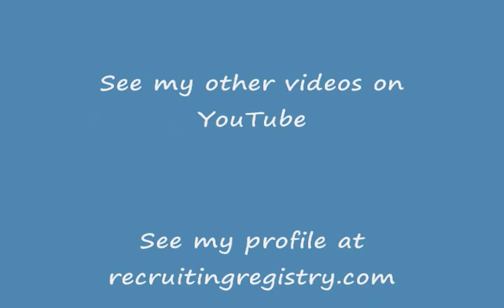Meredith Peacock - Volleyball Highlights of 2010 Club Season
Volleyball highlights of Meredith Peacock, #5, 6'2" MH/OH, 2012 graduate, from 2010 Club Tournaments.  Highlights include hitting, blocking, serving, and passing.  Meredith played for the NC Duraforce Juniors 16 National Team out of Charlotte, NC, and attends Hickory Grove Christian School.